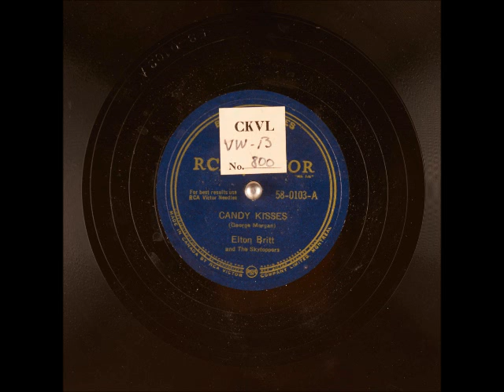Candy Kisses ~ Elton Britt and The Skytoppers (1949)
Title: Candy Kisses
Artist: EltonBritt and TheSkytoppers
Label: RCAVictor (Canada) 58-0103
Flip-side: You'll Be Sorry from Now On
Composer(s)
Year: #1949
Genre